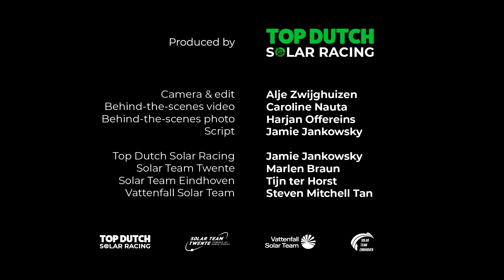Unity in Solar Power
The four Dutch solar Teams (Eindhoven, Delft, Groningen and Twente) are joining forces to fight climate change. 💪🏼 The previous years we competed in the Bridgestone World Solar Challenge. However, this year we are collaborating, for the first time, to inspire the world to transition towards a more sustainable future. ☀️

When it comes to climate change there is no competition. 💛